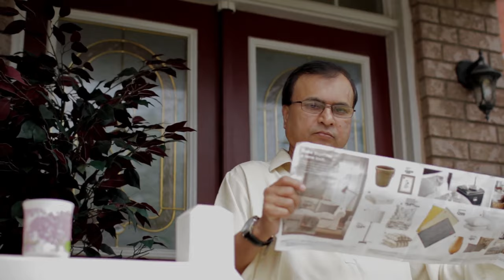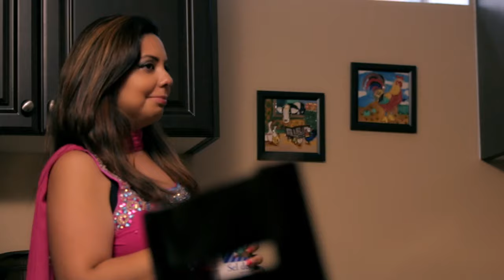MANGOES | S2 EP2 | The Nosy Neighbour | Canadian Pakistani Drama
Mr. Sheikh snoops around to find out more about the two guys and a girl living across his home. Asha having group trouble while Sami gets the first taste of a sales job and Rakay continue with his swag classes.